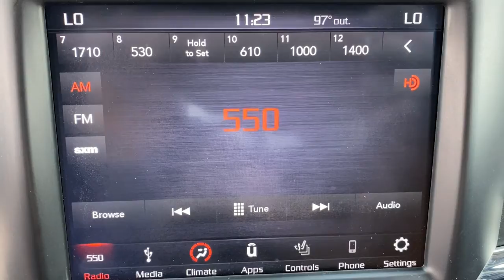2018 Ram 1500 Muskogee, Tulsa, Broken Arrow, Joplin, Owasso, OK P07375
Brilliant Black Crystal Pearlcoat Used 2018 Ram 1500 available in Muskogee, Oklahoma at James Hodge Toyota. Servicing the Tulsa, Broken Arrow, Joplin, Owasso, OK area.

Recent Arrival!br2018 Ram 1500 Sport HEMI 5.7L V8 Multi Displacement VVT 8-Speed Automatic 4WD Brilliant Black Crystal PearlcoatbrbrREAR BACKUP CAMERA, BLUETOOTH.brJames Hodge Toyota is located in Muskogee Oklahoma. With over 300 new & used vehicles in stock you are certain to find something you are looking for. What separates us from the rest is our Hodge Promise which is a list of value added services we offer our customers. These include: complimentary car washes for life with every new & used vehicle purchase, curbside delivery, complimentary pick up & delivery for our service customers, complimentary loaner vehicles with overnight service and courtesy transportation. We also have a full service body shop and we offer extended service hours on Saturday for our customers. James Hodge Toyota is not just a dealership but a refreshing departure from business as usual.